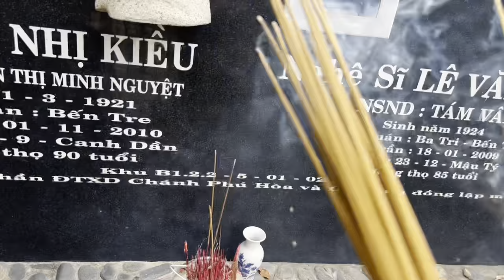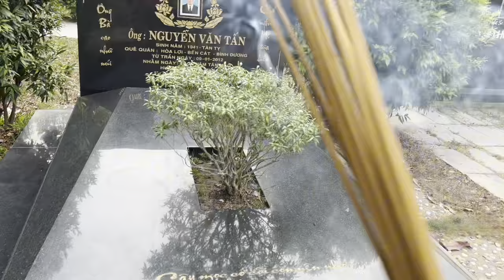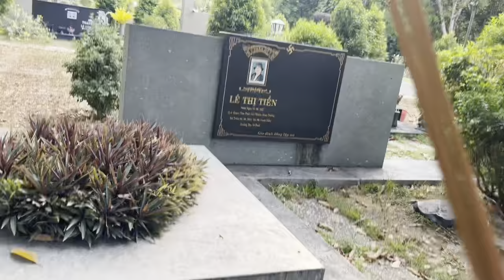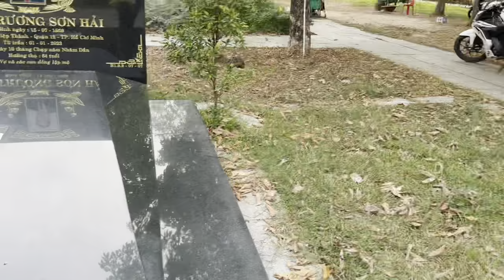Chuyện gì sẽ đến Với Hồng Loan”AE nhóm Đích Ra thầy Thích Minh Tuệ.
Chuyện gì sẽ đến Với Hồng Loan”Anh nhóm Đích Ra thầy Thích Minh Tuệ.